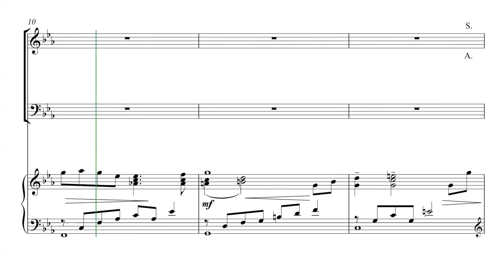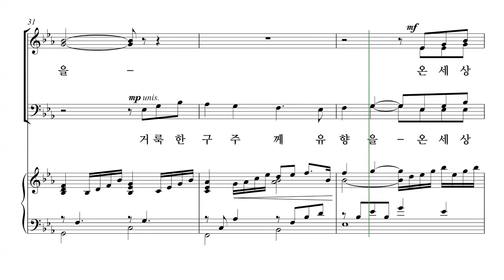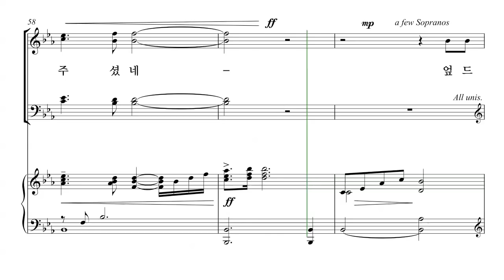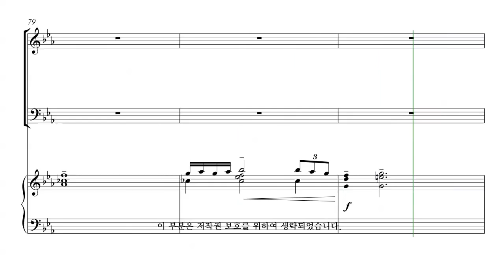[성탄절 칸타타] 김민아 '언약' 04.별을 따라서 파트연습 - A